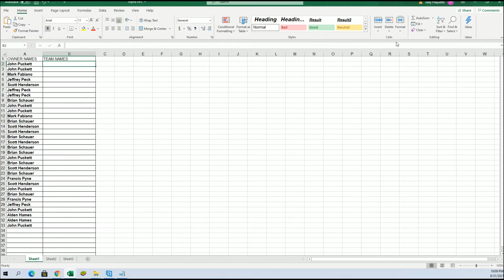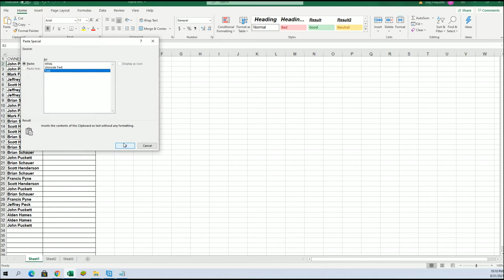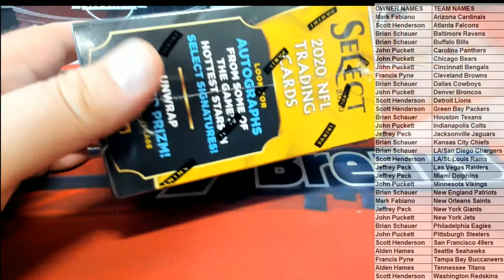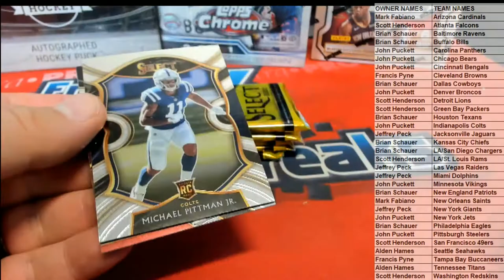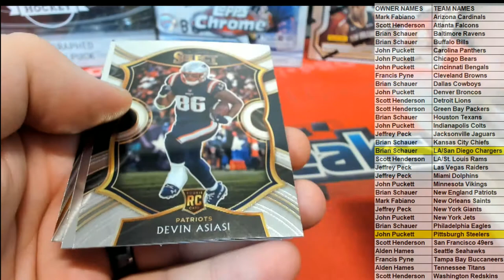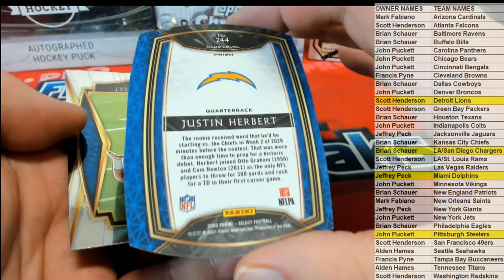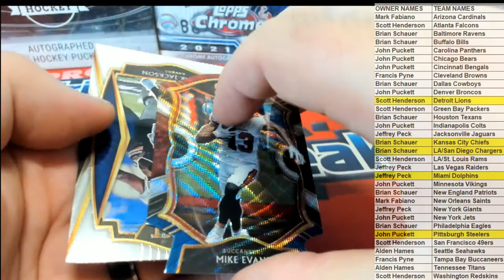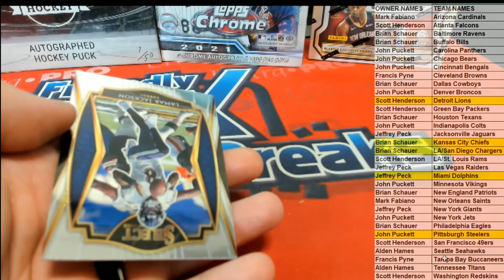BOX ID 20FBSELECTBLAST2012020 Panini Select Football Box